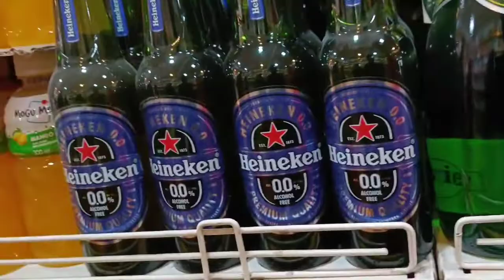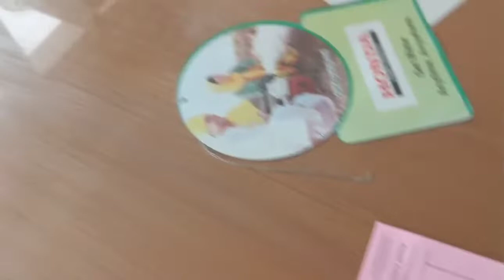mountain dew || bottle ka || halt dekho 😭😭😭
mountain dew bottle is not melting on fire.

# ja be vlogs#lets do experiments#jbvlogs#ladakh#hemakyan#
# my home ladakh#